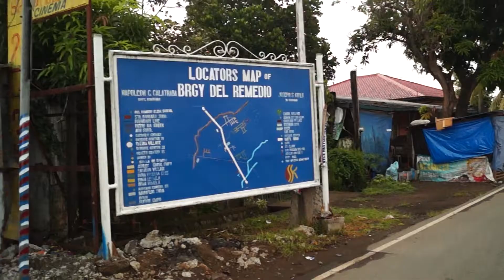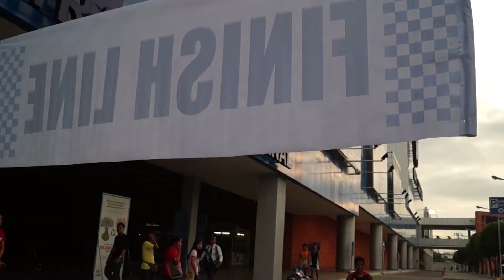Runners' Fun Run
Hilarious, clean conversation on sex education. Comical but not lewd or dirty, just funny😀"
San Pablo City, Laguna, Philippines, June 16, 2013 - Members of host Alpha Phi Omega from different sectors participate in a marathon event on the city street to support a benevolent social project